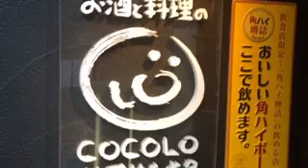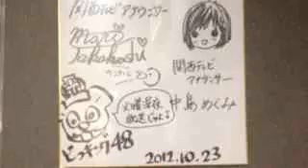お酒と料理の COCOLO の目玉商品 「特大海老マヨ」にガブリ！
安くて美味しくてボリュームのある大人気メニューを紹介。お得情報もあります。さりげなく恋人募集も（笑）・・・関連記事
神戸の情報を発信する「ラブ神戸」が取材。